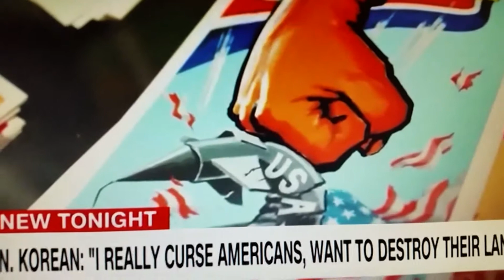미 트럼프대통령을 찢어 죽여라는 김정은이와 미.북 회담? 만나 무얼 하겠느냐?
트럼프가 김을 '명예로운'이라고 부른 이후, 미국은 북한 정권을 '학대'한다US slams 'abusive' North Korean regime after Trump calls Kim 'honorable'  Wed May 2, 2018 북한 주민들이 미국에 대해 생각하는 것 02:49 미국 국무부는 도널드 트럼프 대통령이 독재자 김정은을 칭찬한 지 며칠 만에 북한 인권기록을 "세계에서 가장 억압적이고 학대적인 정부 중 하나"라고 비난하며 어제 발표했다
트럼프는 최근 "작은 로켓맨"이라고 불리는 지도자에 대한 개인적인 모욕을 되돌려 놓았지만 국무부는 북한 주민들이 겪었던 수십 년간의 "심각한 인권 침해"를 비난하는 새로운 성명서에서 어떤 펀치도 당하지 않았다.
헤더 나우어트 국무부 대변인은 60여 년 동안 북한 국민들은 사실상 모든 면에서 심각한 인권침해에 직면해 있다고 말했다.
"정치적 수용소에서 고통받는 피고인의 어린이와 가족을 포함하여 약 10만 명의 개인 외에도 북한 주민들은 정부의 근본적인 자유를 거의 완전히 부인하고 있다. 이 억압적인 환경에서 벗어나려고하는 사람들은 잡히면 종종 고문 당하거나 살해 당한다 "고 말했다.